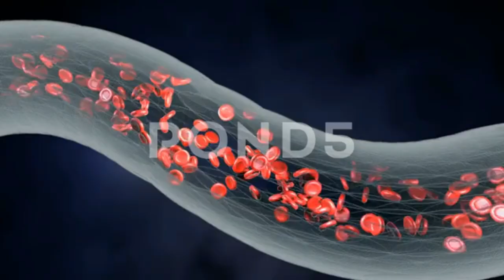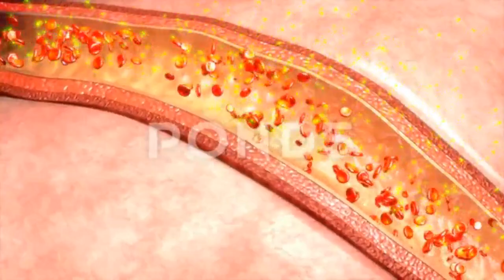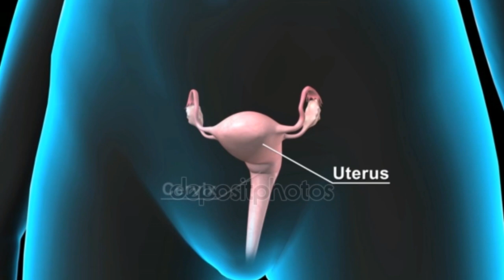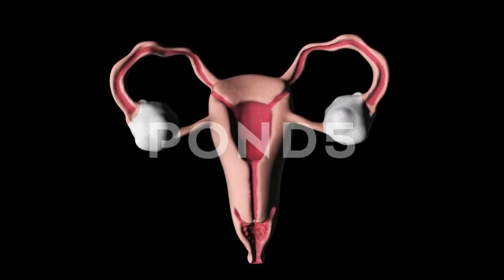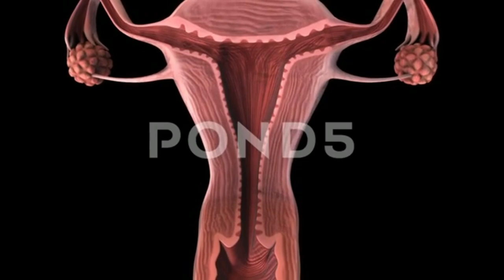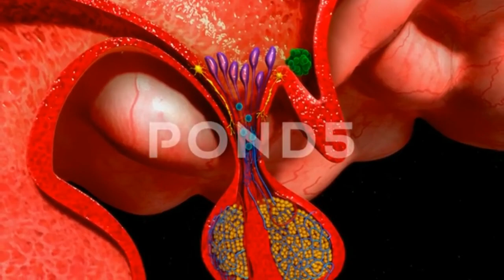youtube video #-4IEvwNVkU8